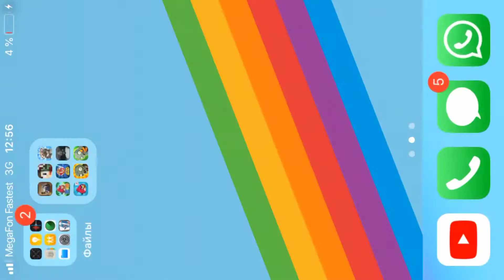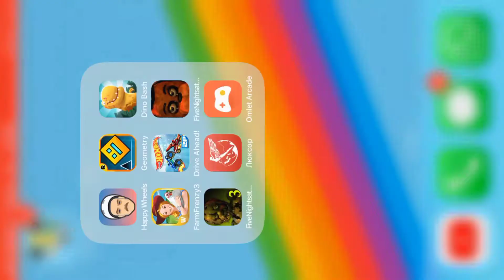Как горох об крышу! #15 Прохождение Plants Vs Zombies IOS edition